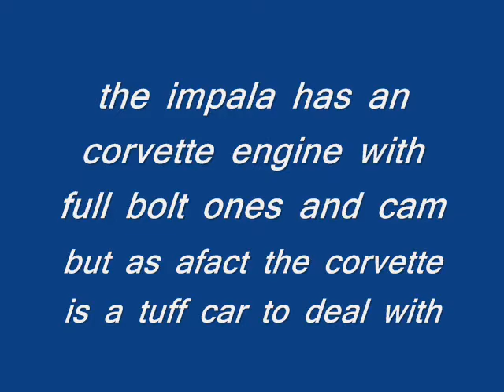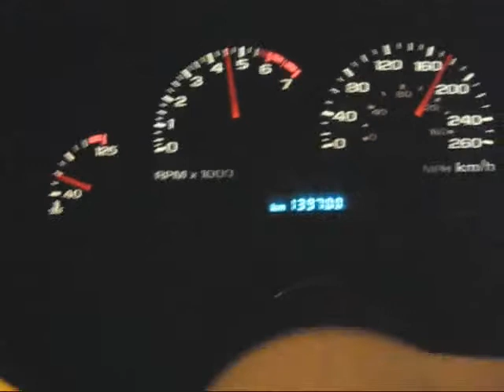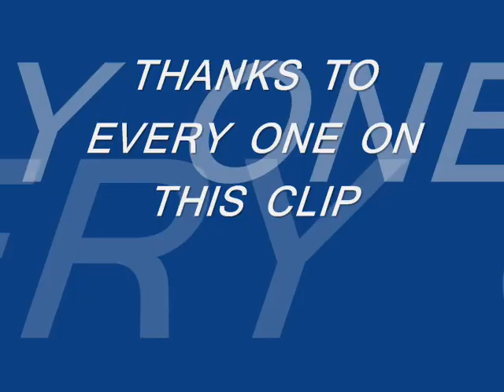C4 VS IMPALA.wmv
stock 95 c4 vs 96 modified impala ss